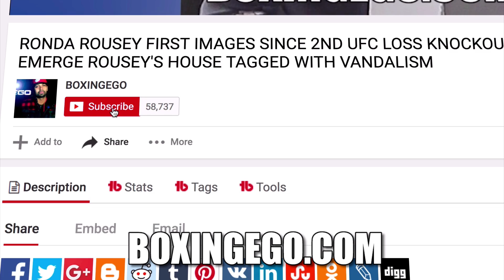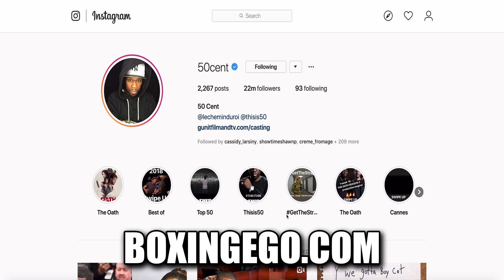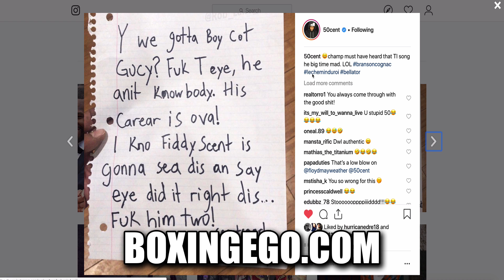50 CENT POSTS FLOYD MAYWEATHER HORRIBLE SPELLING "LETTER" - TRY TO READ WHAT IT!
CLICK HERE for the best MUST-SEE (WOW!!!) 2019 boxing news, best vs. best, fighter interviews, latest boxing videos, boxing updates, boxing reviews, full fight predictions, YouTube Playlists, and all around boxing & fighter news from ya boy Boxingego.[BOXINGEGO]